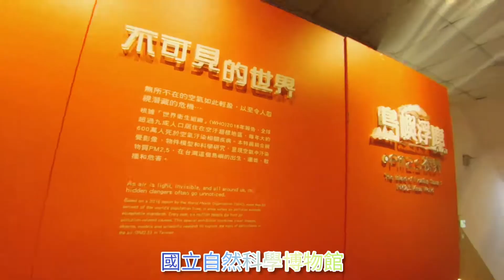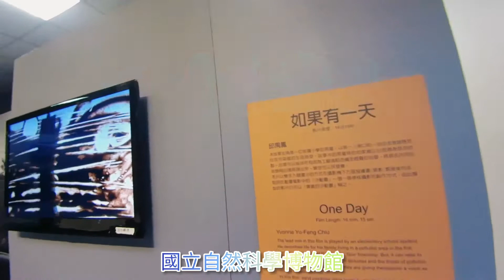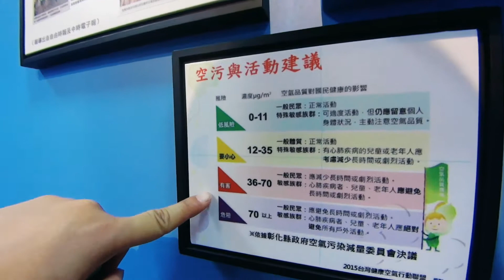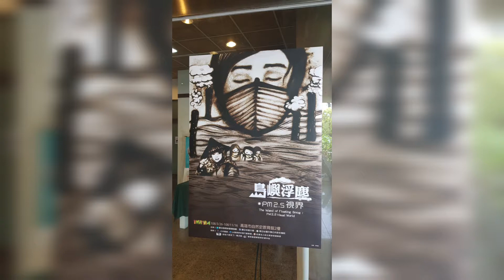Vlog# 07 浮塵島嶼pm2.5記者會側記